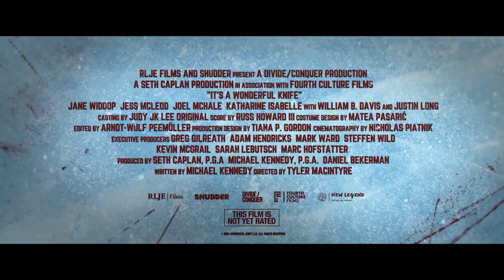An Interview With Writer Michael Kennedy Ahead of the Premiere of 'It's A Wonderful Knife'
There's one kind of horror we don't get enough of Holiday Horror, whether it be Christmas, Thanksgiving, Easter, or Halloween. Writer-producer Michael Kennedy aims to help solve that with his new killer Christmas slasher It's a Wonderful Knife, starring Justin Long, Jane Widdup, Jess McLeod, and Joel McHale.

Ahead of its opening in theaters on November 10th, I sat down with Kennedy, who has a talent for delivering great horror comedies, to discuss It's a Wonderful Knife. We also got to talk about his 2020 hit horror Freaky, starring Vince Vaughn and Katyrn Newton.

In It's a Wonderful Knife (such a great title), "a year after saving her town from a psychotic killer on Christmas Eve, Winnie Carruthers' life is less than wonderful — but when she wishes she'd never been born, she finds herself in a nightmare parallel universe and discovers that without her, things could be much, much worse. Now the killer is back, and she must team up with the town misfit to identify the killer and get back to her own reality."